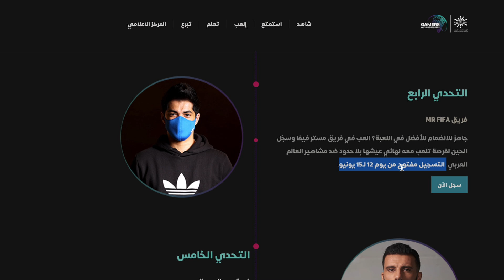لعب في افتتاح اكبر فرع اديداس | FIFA 21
ينتهي التسجيل في بطولة مسترفيفا الثلاثاء ١٥/٦ الساعة ١١:٥٩ المساء
بالتوفيق ان شاءالله
التسجيل في بطولة عيشها بلا حدود: